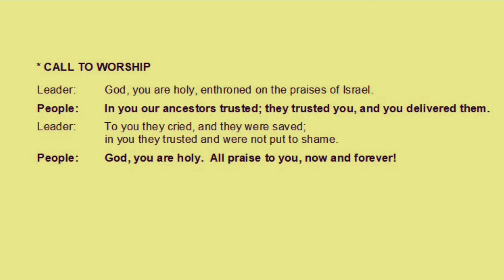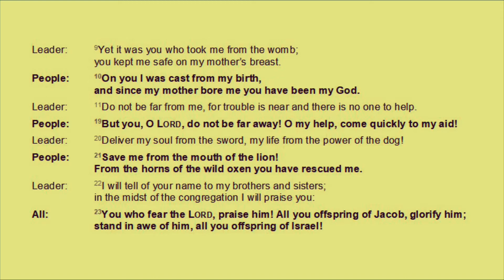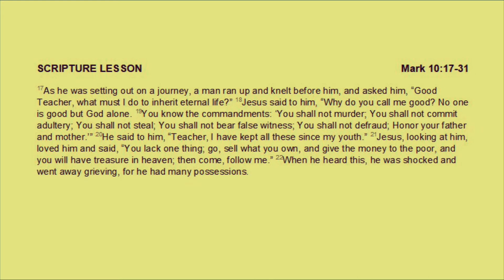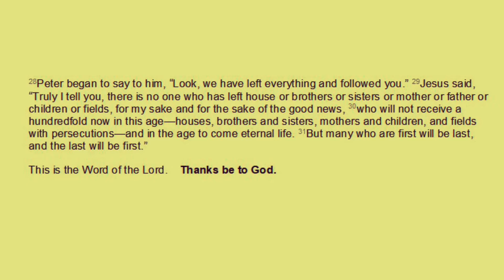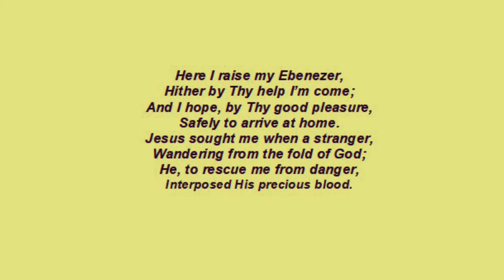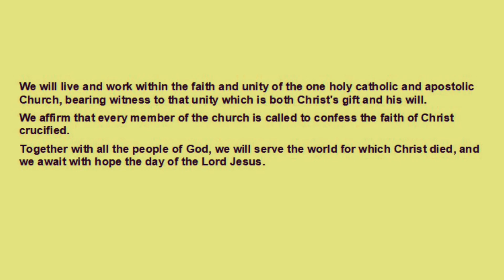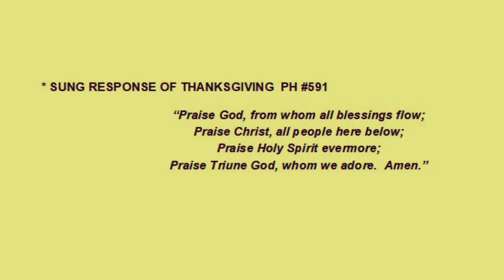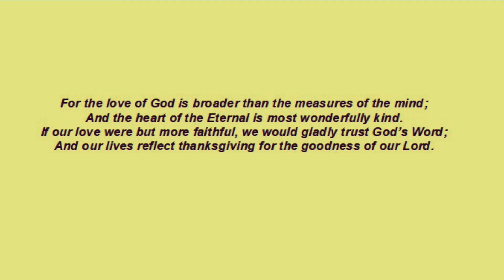10-10-21 Worship at The First Presbyterian Church of Newton, NJ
10-10-21 Service of Worship on the 20th Sunday after Pentecost. Scripture, songs, Time with Children, sermon and prayers. Texts: Psalm #22:1-11; 19-23; Mark 10:17-31. Worship leaders: Rev. David Young, Colleen Duffy, Ann Socha, Sue Shake. Videographer: Jerry Chandler. CCLI #20176221. CCLI Streaming #2017623.